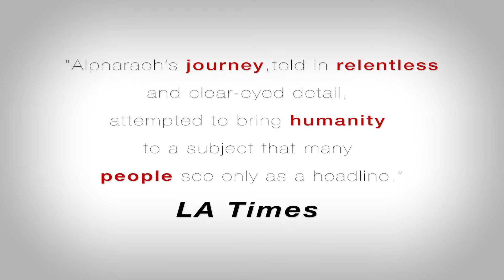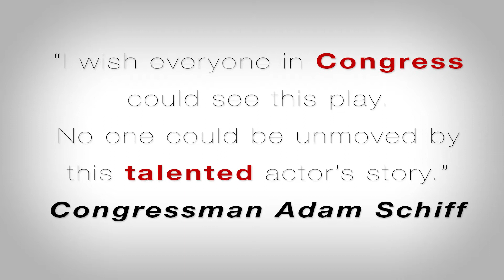WET: A DACAmented Journey - NOV 8 - 25 in Boston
Meet Alex Alpharaoh, an American in every sense of the word except one: on paper. WET: A DACAmented Journey is his true story of striving towards documented U.S. citizenship.

See WET in Boston NOV 8 - 25. He's risking it all to tell his story, it's on us to listen.